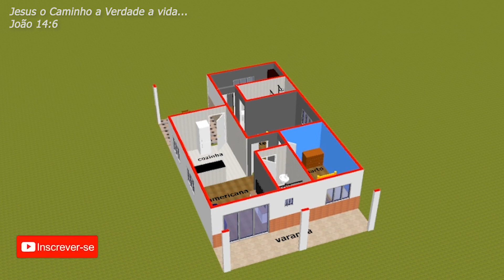Planta de Casa 7x13 com 2 Quartos | 3d | Planta Baixa com 2 Quartos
2 QUARTOS
2 BANHEIROS
SALA
COZINHA
VARANDA